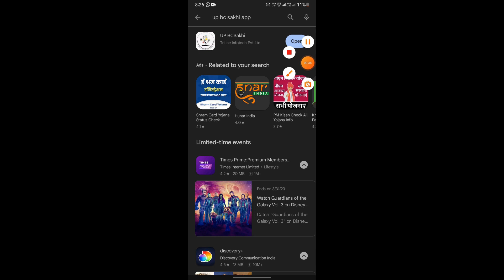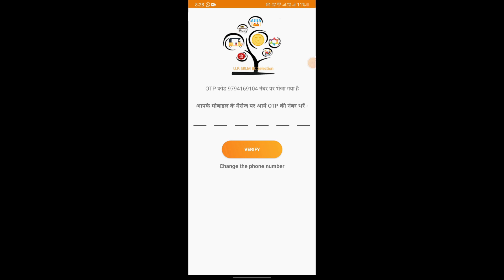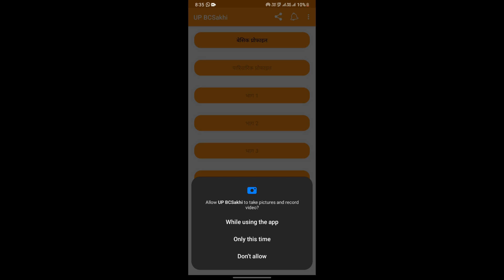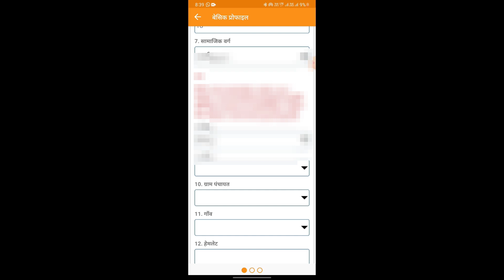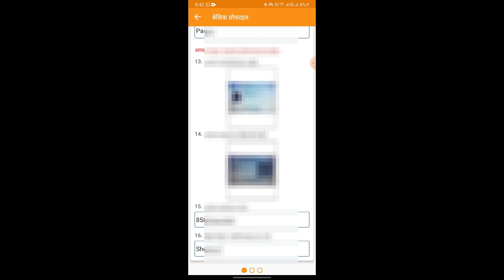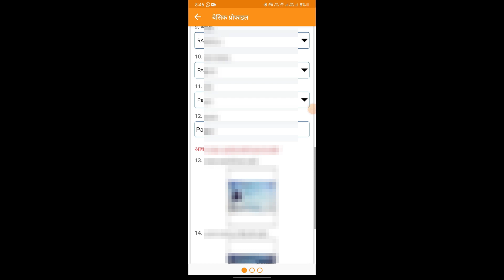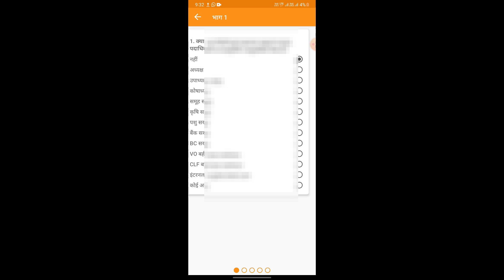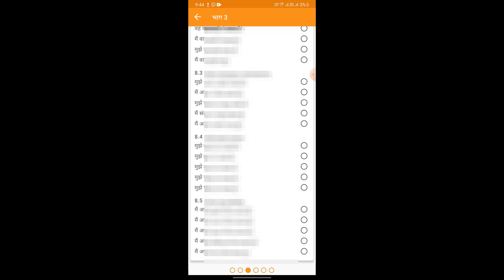UP BC Sakhi Recruitment 2023 Form Kaise Bhare | UP BC Sakhi Kya Hai | BC Sakhi Ka Form Kaise Bhare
up_bc-sakhi_bharti_2023
दोस्तों  Instagram और Facebook पे फॉलो जरुर करना